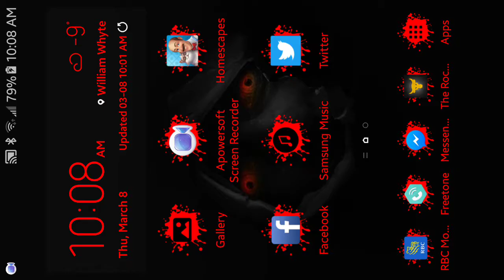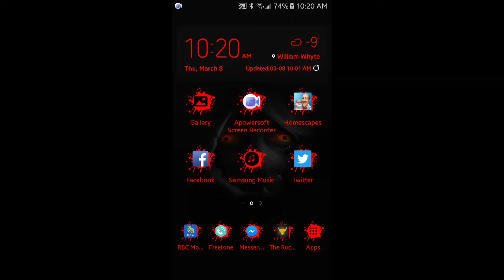Let's Play | HomeScapes 009